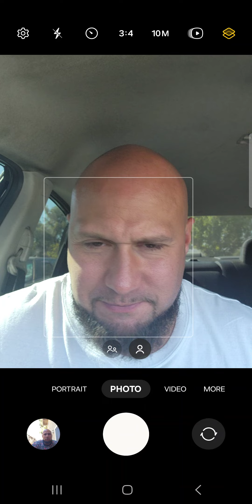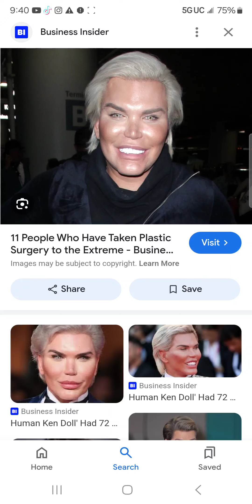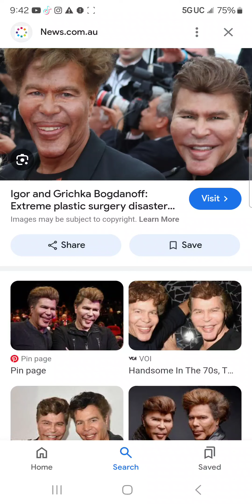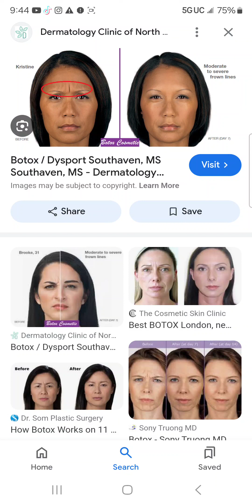Do men and women find cosmetic surgery attractive on each other? how much is too much